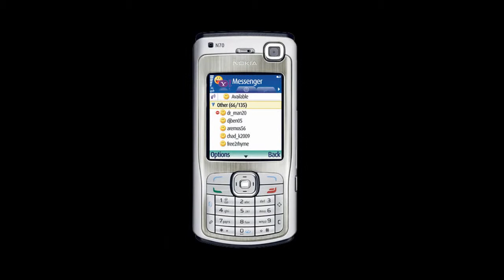Ремонт Nokia N70 - замена полифонического динамика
Инструкция по замене полифонического динамика в сотовом телефоне Нокиа н70: как заменить полифонический звонок своими руками, если он не работает.